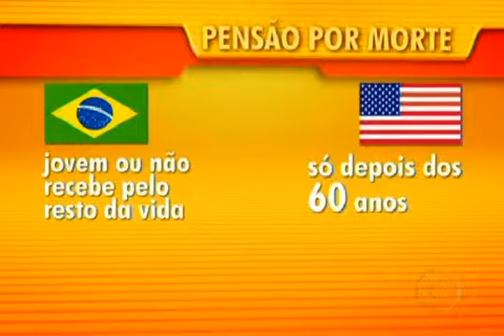Projeto do Senado abre rombo na Previdência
A proposta deixaria um défcit de R$47 bilhões. Brasil é líder mundial no pagamento de pensão por morte. Mudança favorece aposentados que continuam trabalhando.